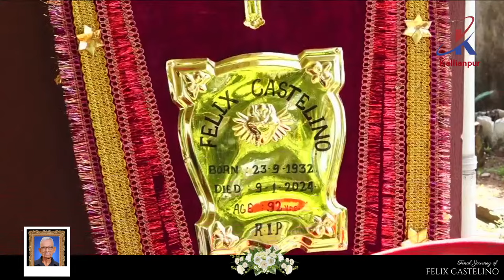Final Journey of Felix Castelino (92) | 11.01.2024 | Mount Rosary Church Santekatte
Funeral cortege leaves residence “Angel”, 5th Cross, Gopalpura, for Mount Rosary Church, Santhekatte, on Thursday January 11, at 4.00 pm., Mass at 4.30 pm.